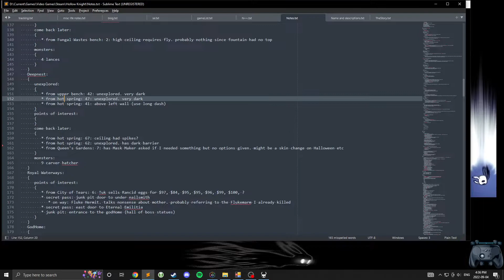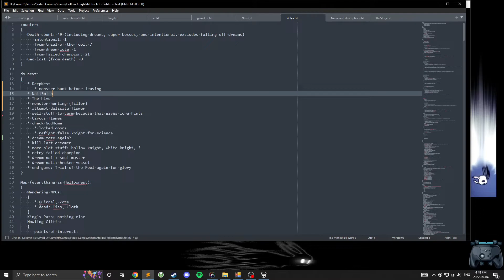Let's play Hollow Knight 80 - The only thing more handsome than me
This game of tag is confusing: I'm not sure if I'm it or I'm it.

8:50 "gives you actually something" (audio cut out). 27:21 "because you look so handsome". 29:33 "no soul". 29:36 I tried dashed twice in a row which failed to shadow because of cool down.

Chapters:
0:00 Falling into DeepNest mask shard
2:37 Mantis Lord Reward
9:48 Zote precept 13: Never Be Afraid
13:56 Shadow whetstone
21:11 Follow me
27:07 Zote Precept 26: Don't Trust Your Reflection